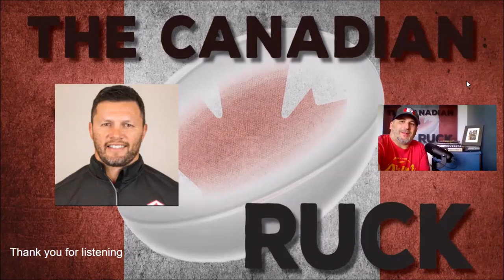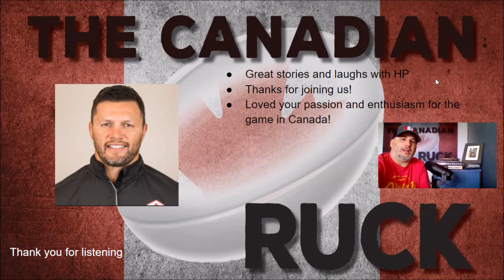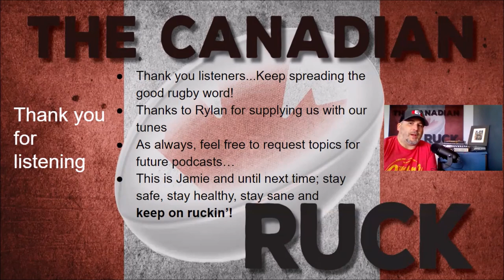Henry Paul - Season 2, Episode 16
Enjoy this great rugby convo with Canada's men's 7s coach, Henry Paul! "Sauce" talks to us about his time playing league, union & 7s along with his vast coaching experience. He'll bring a great deal to Rugby Canada! Kick back, crack a beer & Enjoy!